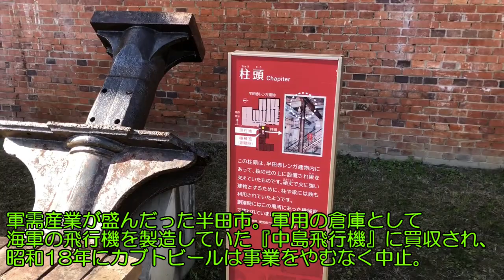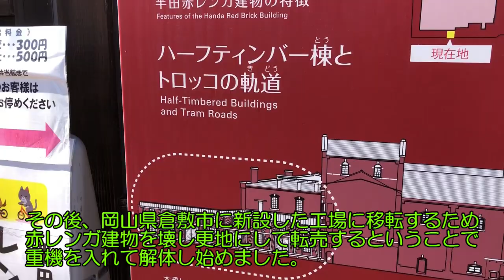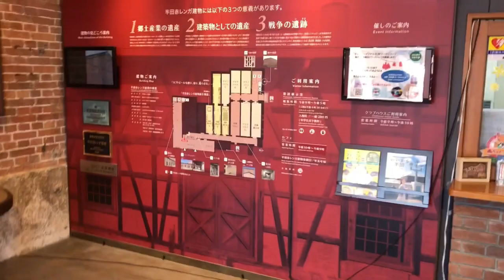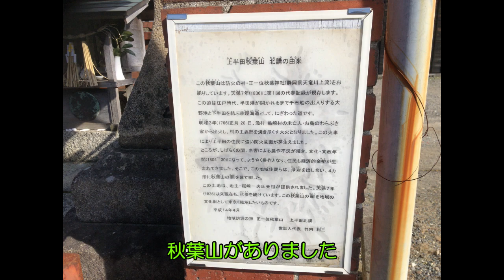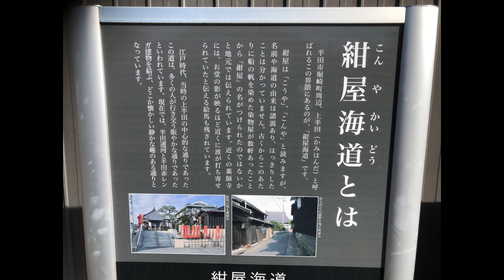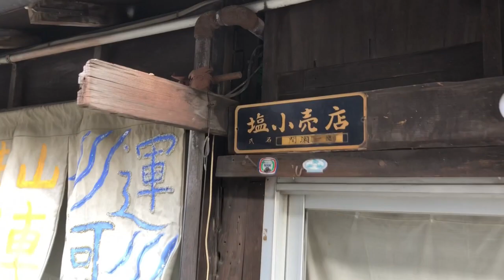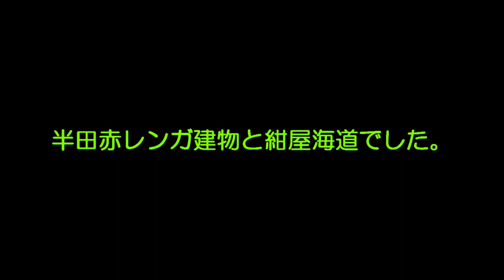【愛知県散策】『半田赤レンガ建物』と『紺屋海道』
愛知県半田市、『半田赤レンガ建物』と『紺屋海道』

フリーBGM